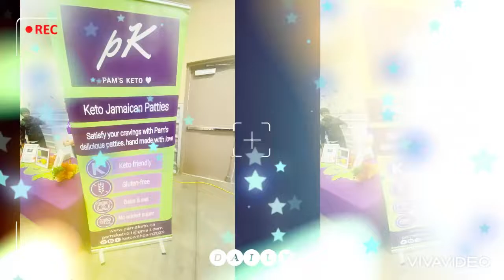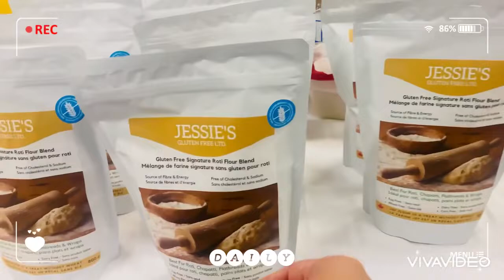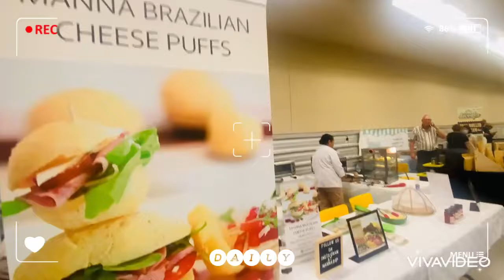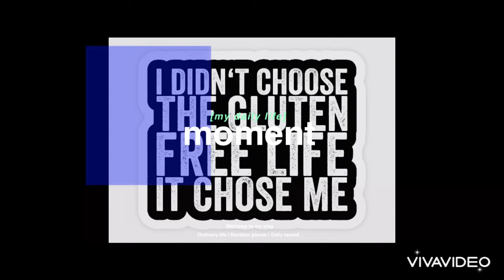Gluten Free Expo Vlog#126